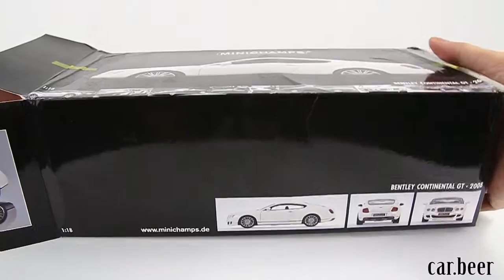1/18 Minichamps Bentley Continental GT 2008 - review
1/18 Minichamps Bentley Continental GT 2008 - review